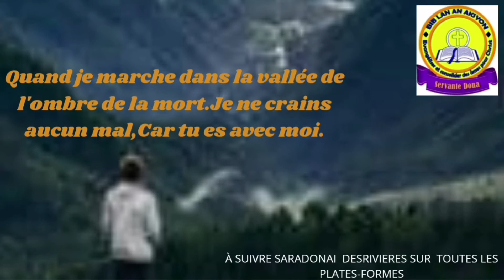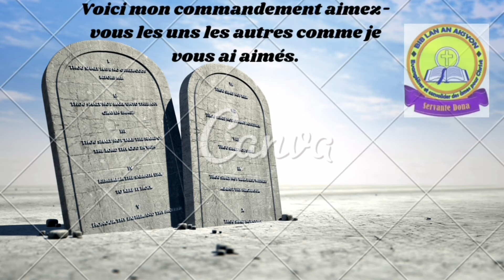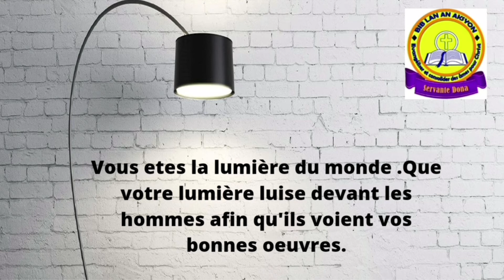TOP 20:BELLES CITATIONS ISSUES DE LA BIBLE.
La définition la plus simple de la citation :Action de citer les paroles ou les écrits d'un auteur (Motivation,Méditation,Inspiration ect.)Chaque citation exprime les opinions de son auteur. Les 20 belles citations issues de la bible.Découvrez un proverbe, une phrase, une parole,une pensée, une formule, un dicton ou une citation de la bible la .